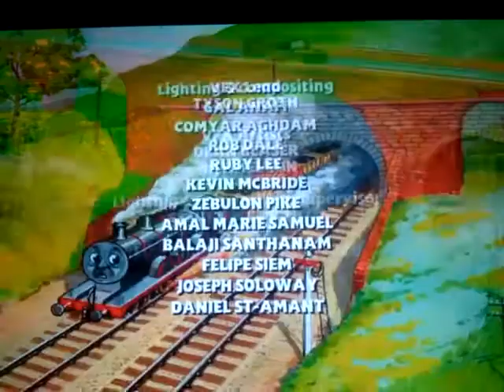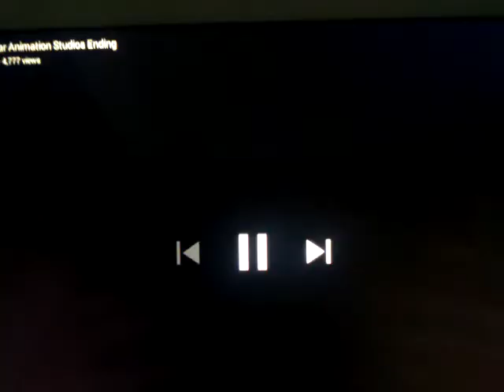Thomas and friends the adventure begins part 8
John haster as Thomas
Keith wickham as eweward Gordon James Henry and the fat controller
Teresa tweak as Annie and clarabel

In memory of reverend w awary